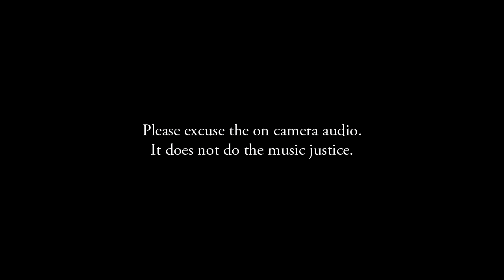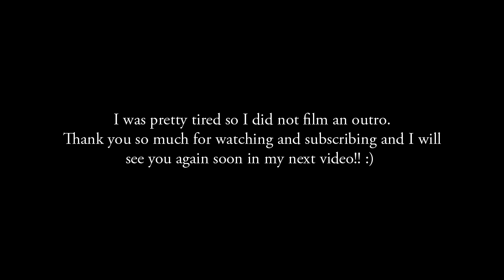More Awesome Music - Chase Hamblin, The Trimms and Buenos Diaz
We went out and saw our friends play again and wanted to take you along.